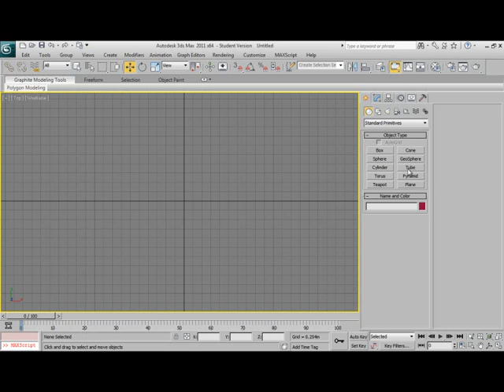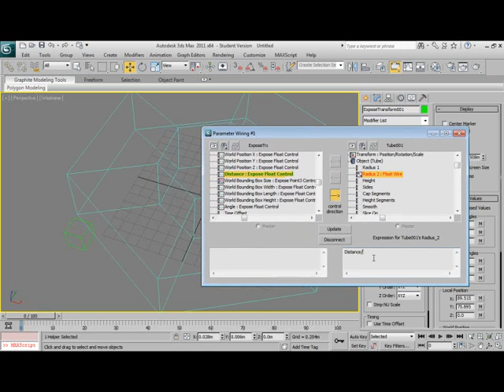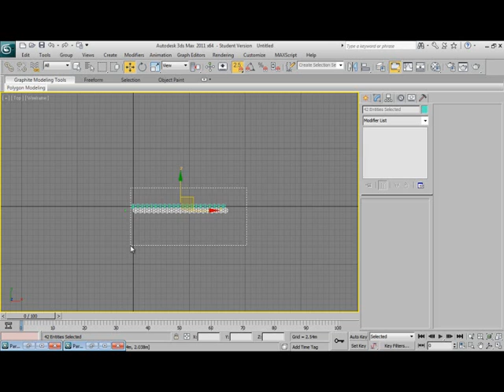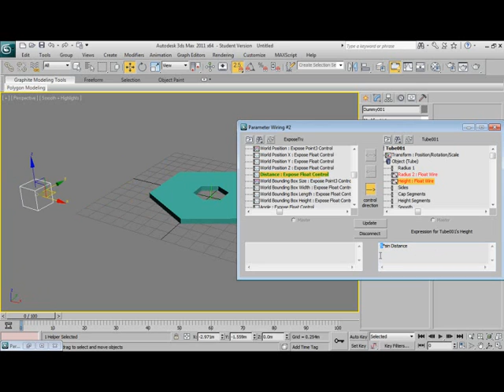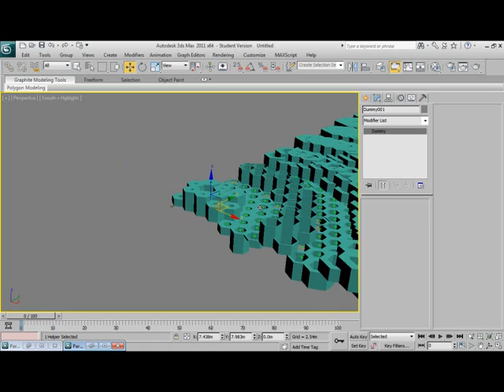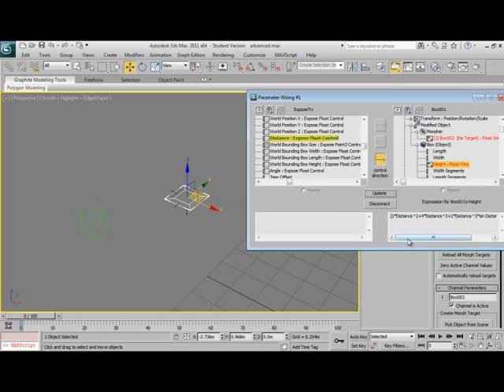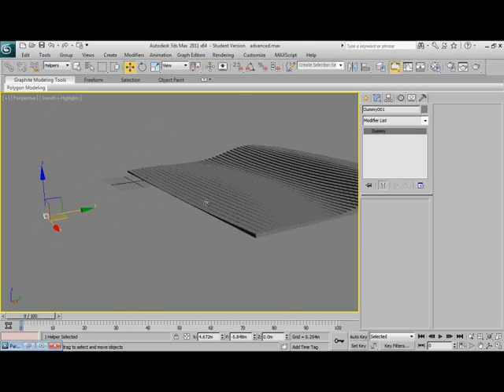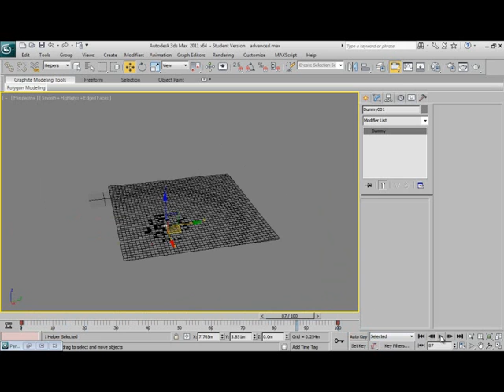pattern3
الجزء الثالث من درس عمل pattern باستخدام الـ wire parameters واستخدام المعادلات الرياضية ..
رابط mediafire يحتوي على الفيديو بجودة عالية + ملف الماكس.